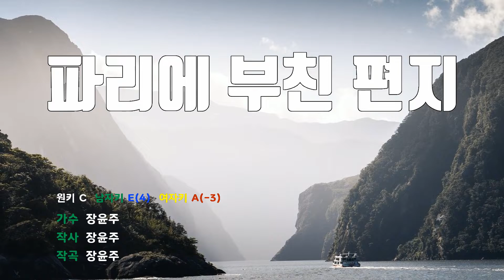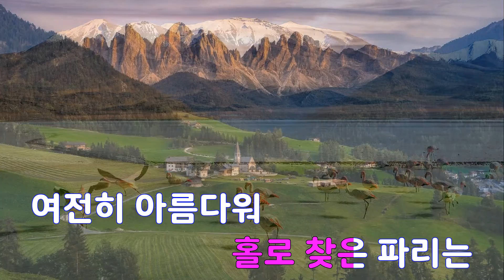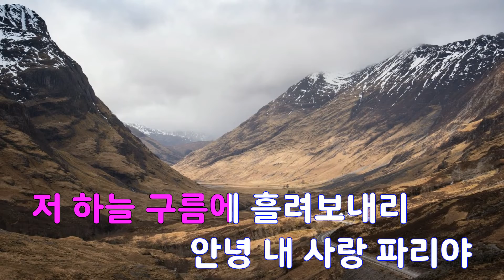[은성 반주기] 파리에부친편지 - 장윤주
파리에부친편지 - 장윤주
작사 ː 장윤주, 작곡 ː 장윤주